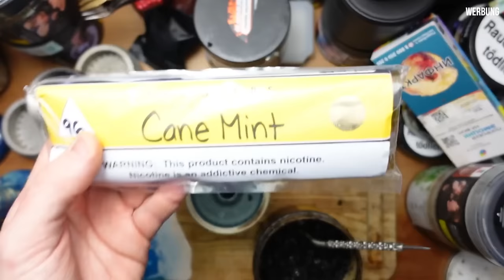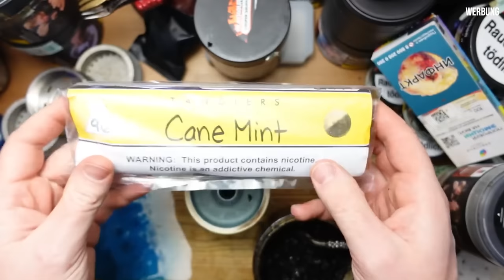LitLip 2.0, Tornado als Phunnel und Tangiers kommt nach Deutschland!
AMAZON EMPFEHLUNGEN

*1 KG Kohle
*1 KG Kohle
*4 kg (Billiger)
*60€ Set
*45€ Set
*30€ Set
*Mundstück + Schlauch
*Universal Molassefänger
*18/8 Molassefänger

Mein Tech-Equip
PC:

MUSIC & CREDITS

Beaster - Awakening
DJ-Quads-Blushes.mp3